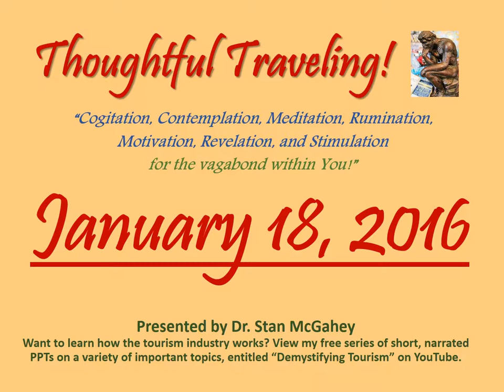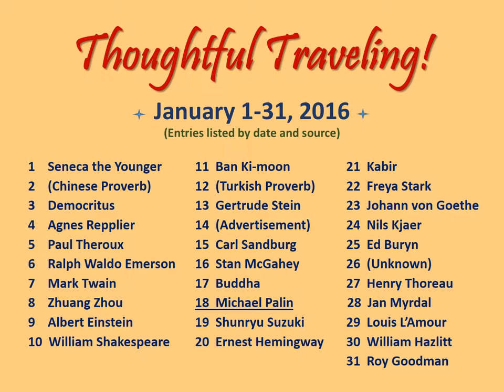"Thoughtful Traveling" ~ January 18, 2016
It’s from Michael Palin, a British actor and travel writer who was born in 1943.  Michael Palin was an original member of the Monty Python comedy troupe.  He also writes travel narratives and creates videos that describe his travels to many amazing parts of the world.

 “Once the travel bug bites there is no known antidote, and I know that I shall be happily infected until the end of my life.”

So what are your thoughts on today’s quote? Here’s mine:

“I think the travel bug impacts young travelers the most, such as college students, young singles, and backpackers.  Its bite infects them with huge doses of freedom, independence, excitement, amazement, curiosity, romance, and restless yearnings.  When most young people finish a journey, their next thoughts are how and when they can hit the road again.  Nothing is as thrilling as discovering new places, new people, and new aspects of your character and abilities.  No wonder we don’t ever want that feeling to end!”

January 1-31, 2016 (entries listed by date and source):
01 Seneca the Younger
02 Chinese Proverb
03 Democritus
04 Agnes Repplier
05 Paul Theroux
06 Ralph Waldo Emerson
07 Mark Twain
08 Zhuang Zhou
09 Albert Einstein
10 William Shakespeare
11 Ban Ki-moon
12 Turkish Proverb
13 Gertrude Stein
14 (Advertisement)
15 Carl Sandburg
16 Stan McGahey
17 Buddha
18 Michael Palin
19 Shunryu Suzuki
20 Ernest Hemingway
21 Kabir
22 Freya Stark
23 Johann Wolfgang von Goethe
24 Nils Kjaer
25 Ed Buryn
26 (Unknown)
27 Henry David Thoreau
28 Jan Myrdal
29 Louis L’Amour
30 William Hazlitt
31 Roy Goodman